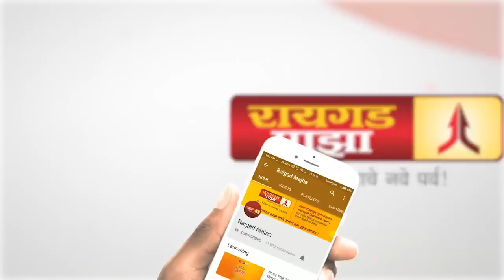राजू शेट्टींना मात देण्यासाठी भाजपाची व्यूहरचना